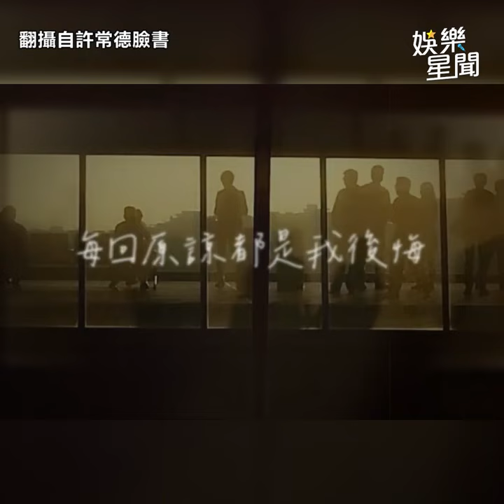太心疼！陳盈潔插管治療「手腳被綁住」許常德探視見慘況：放棄了｜三立娛樂星聞